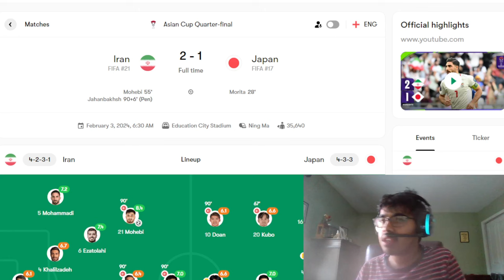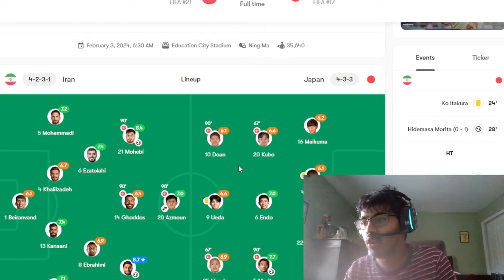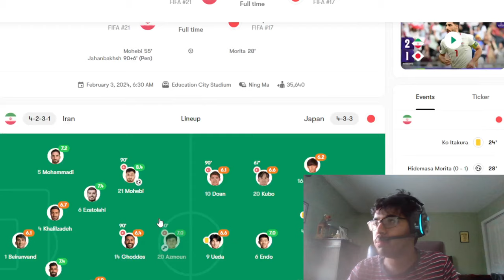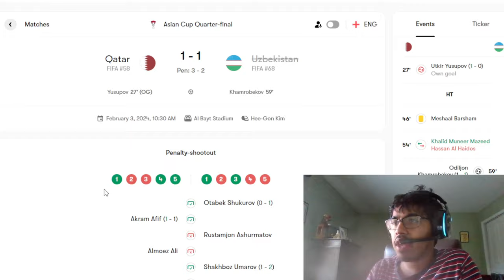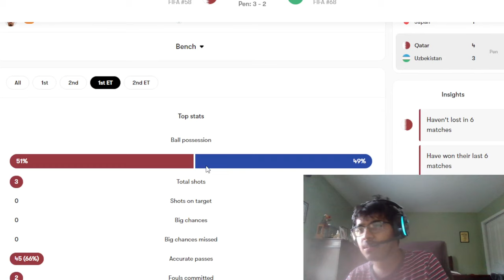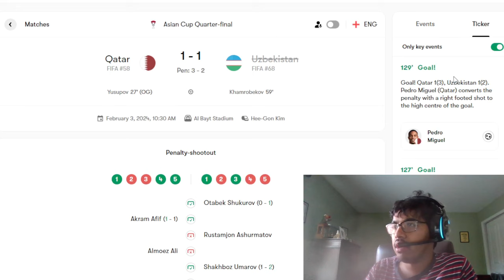IRAN BEATS JAPAN AND QATAR HOST NATION ADVANCE TO THE SEMI-FINALS | ASIAN CUP REACTION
Timestamps:
0:00 - Intro
0:20 - Iran vs Japan
5:00 - Qatar vs Uzbekistan